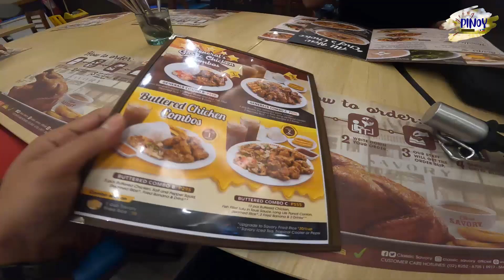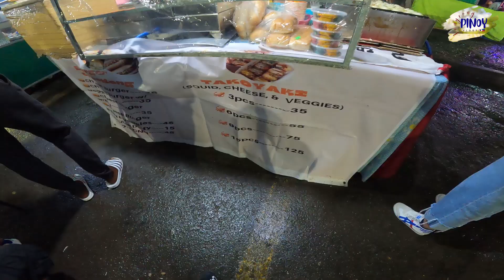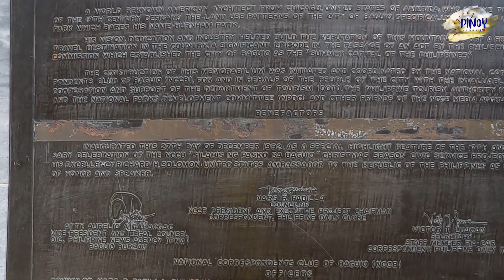NAMASYAL SA BAGUIO with them.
vacation part two